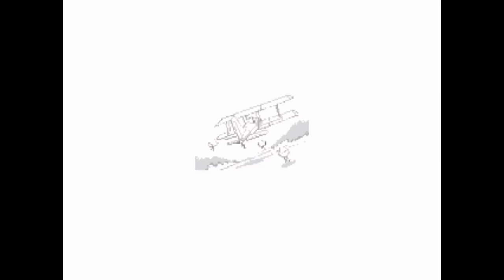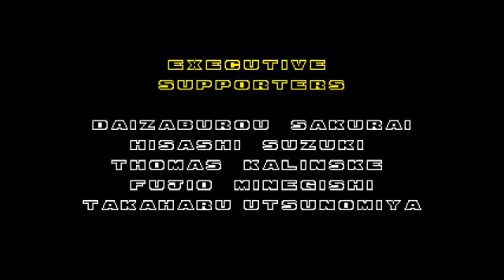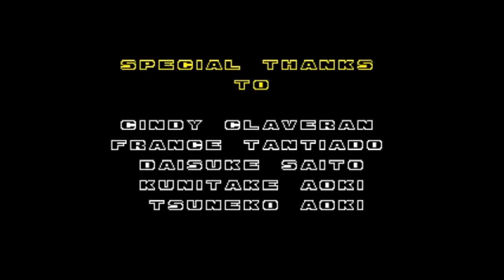Sonic 2 - Megadrive - One Credit Clear - Ep 76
Happy Wednesday my good friends, it's time to take a run through one of the greatest games of the whole 16 bit era.

It's Sonic 2, one of the single greatest sequels ever written and a phenomenal adventure from start to finish! I had so much fun doing this one but it's a bumper episode without a doubt so get comfortable!